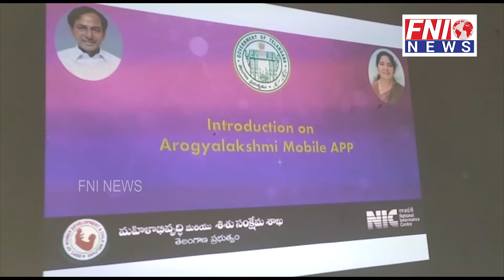Collector Kamareddy Jitesh V Patil Participated In A Training Program Of Arogyalakshmi Mobile .